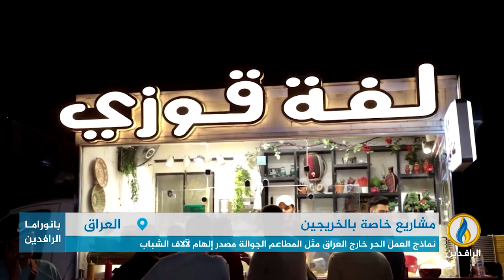تقرير إخباري.. الخريجون في العراق يتجهون للمشاريع الصغيرة الخاصة لكسب رزقهم